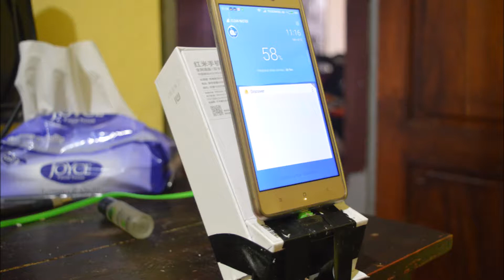Cara Membuat Penyangga HP DIY